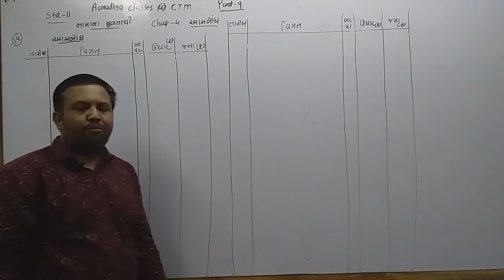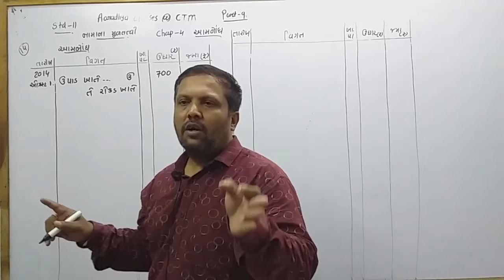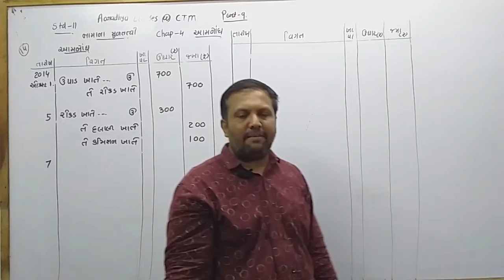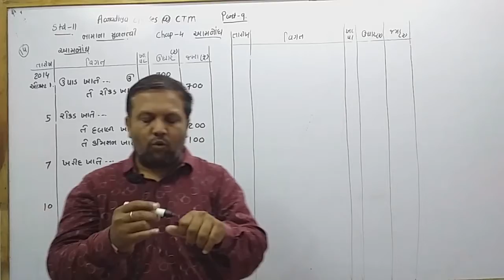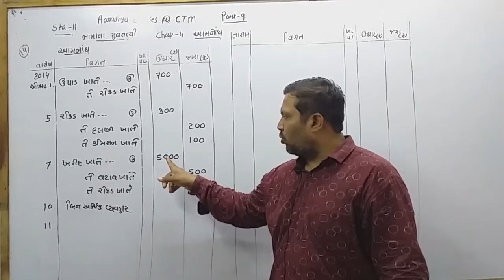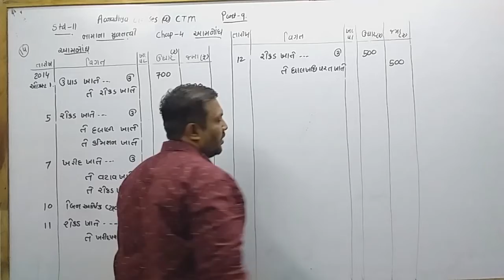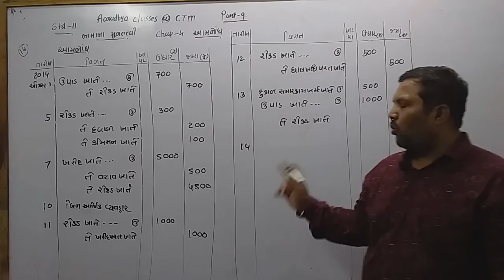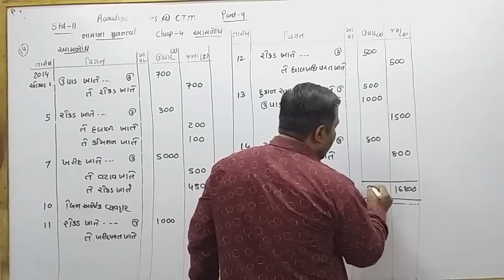STD11GM SUBAC CH4 PART9 BY NIRAV SIR